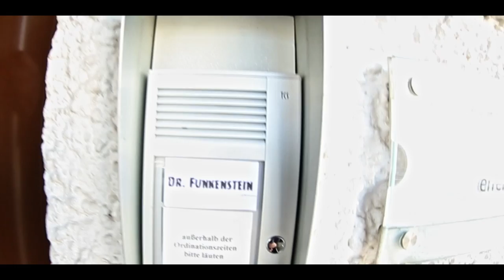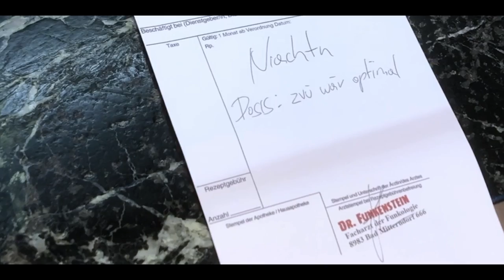Funkrezept - Die Niachtn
Unsere Sommersingle "Mit dir" ☀️ -  ab sofort auf allen Streaming- und Download Plattformen!

Video: Manuel Brunnsteiner

TEXT:
Herr Dr. Funkenstein, i muaß sie gach wos frogn
Es geht um mei Tanzbein, des hob i ma verbogn
Seit dem do lieg i nur und kimm neama auf
Owa in mein Oasch do juckts, an Funk den hätt i braucht

I brauch a Funkrezept, bitte Doc i hob so hohes Fieber
FUNKFIEBER FUNKFIEBER
I brauch a Funkrezept, bitte Doc i zitter und i schwitz
Verschreib ma a Nocht mit Funk! (FUNK!)

Herr Dr. Funkenstein, die Schmerzen san a Graus
A hohe Dosis derf es sei, die mocht ma goanix aus
Liaba zvü ois zwenig Funk, zvü wär optimal
Risiken und Nebenwirkungen san ma egal
Die san ma scheißegal

Besonderer Dank an Dr. Gerhard Schultes, Kurapotheke Bad Mitterndorf, Disco Take Five, Flotze, Heike, Lisa & Andreas Holzinger

Dr. Funkenstein: Manuel Lichtenauer
Monster: Florian Knaus, Marcus Büttner, Manuel Brunnsteiner
monströser Tänzer: Andreas Holzinger